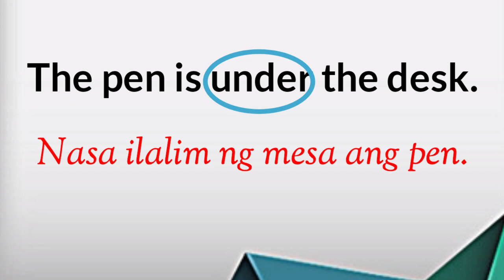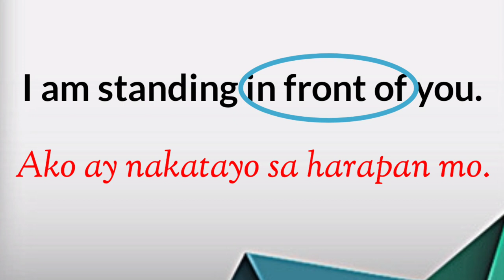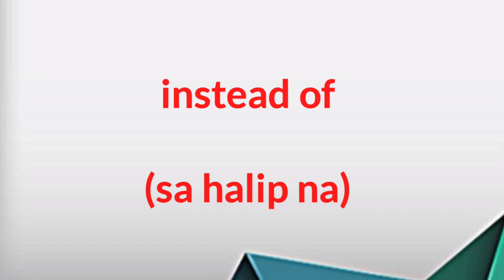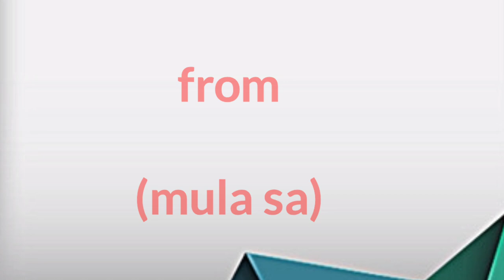LEARN PREPOSITION ENGLISH-TAGALOG TRANSLATIONS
Prepostition is a part of speech; a word governing, and usually preceding, a noun or pronoun and expressing a relation to another word or element in the clause.

This video introduces the language English and Tagalog in a way that ang nationality can understand and learn in a basic way.

Learning and embracing new language requires listening skills and mental focus to achieve a good result.

Everyday, this channel uploads new video in which you will learn both English and Tagalog languages highlinghting words, phrases and grammar translations